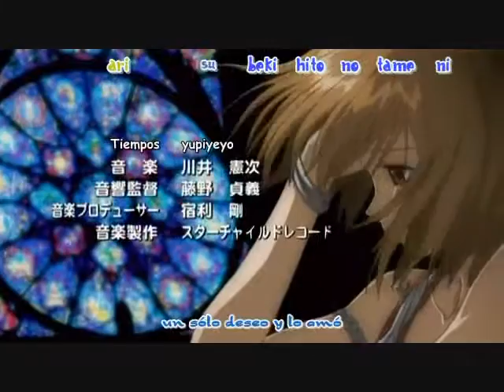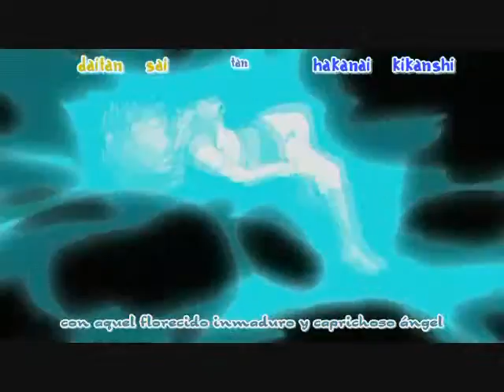rave master opening